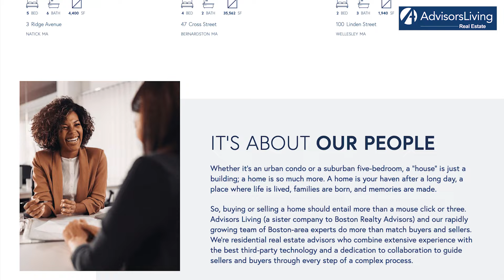ADVISORS LIVING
We provide home-buyers and sellers with professional, responsive and attentive real estate services.